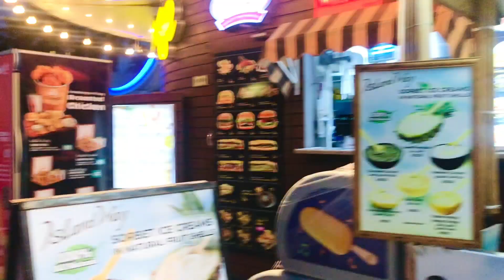jumeirah Beach Dubai🏝| Kafi Dino Bad gaye| TRK vlogs✌